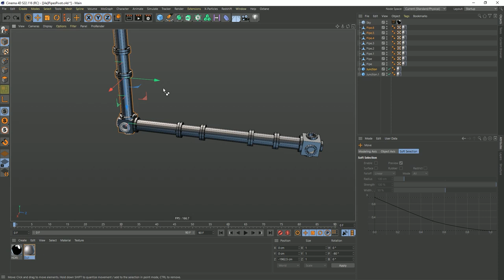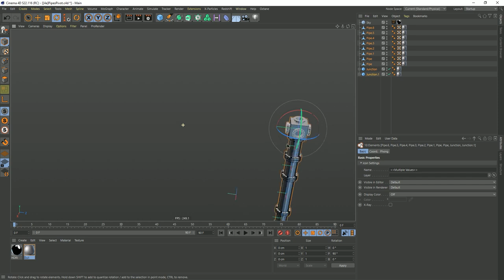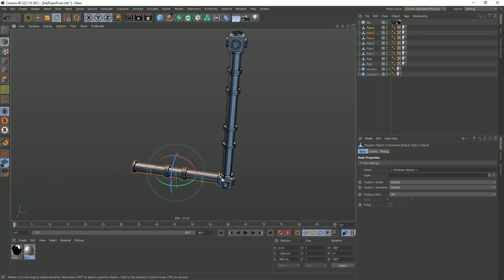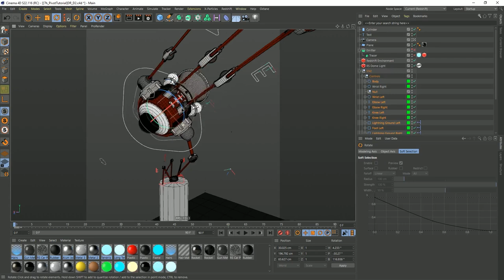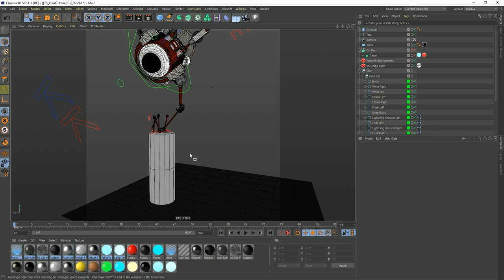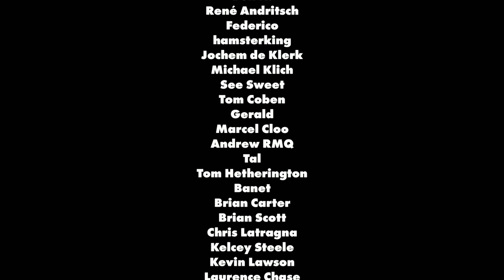Axis Pivot! Mini Tutorial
In this mini tutorial for Cinema 4D we look at how and why to jump you Axis to another point.

Time Stamps
00:00:21 - The problem we're solving
00:00:51 - Jump the pivot point to a specific Axis
00:02:22 - Application for this in character animation
00:04:46 - Outro
Did this help you out?

Thanks everybody!